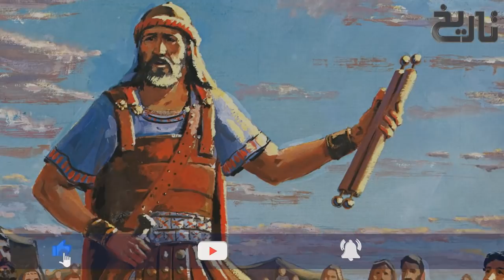Hajjaj Bin Yousaf Ep15 | Attack on Raja Dahir's Kingdom With Elephants & Help of Arab Rebels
Abū Muḥammad al-Ḥajjāj ibn Yūsuf ibn al-Ḥakam ibn ʿAqīl al-Thaqafī (Arabic: أبو محمد الحجاج بن يوسف بن الحكم بن عقيل الثقفي; Ta'if 661 – Wasit, 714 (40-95 AH)), known simply as al-Hajjaj ibn Yusuf (Arabic: الحجاج بن يوسف, romanized: al-Ḥajjāj ibn Yūsuf), was probably the most notable governor who served the Umayyad Caliphate. He began his service with the Umayyads under Caliph Abd al-Malik (r. 685–705), who successively promoted him as the head of the caliph's shurta (security forces), the governor of the Hejaz (western Arabia) in 692–694, and the practical viceroy of a unified Iraqi province and the eastern parts of the Caliphate in 694. Al-Hajjaj retained the last post under Abd al-Malik's son and successor al-Walid I (r. 705–715), whose decision-making was highly influenced by al-Hajjaj, until his death in 714.

As governor of Iraq and the east, al-Hajjaj instituted key reforms. Among these were the minting of silver dirhams with strictly Muslim religious formulas instead of the coins' traditional, pre-Islamic Sasanian design; changing the language of the dīwān (bureaucracy) of Iraq from Persian to Arabic; and the introduction of a uniform version of the Quran. To revive agricultural production and increase tax revenue, al-Hajjaj expelled non-Arab Muslim converts from the garrison cities of Kufa and Basra to their rural villages of origin and collected from them the jizya (poll tax) nominally reserved for non-Muslim subjects and oversaw large-scale canal digging projects. In 701, al-Hajjaj, with reinforcements from Syria, crushed a mass rebellion led by the Kufan Arab nobleman Ibn al-Ash'ath whose ranks spanned the Arab troops, Muslim converts and religious elites of Iraq. Consequently, al-Hajjaj further tightened control over the province, founding the city of Wasit to house the loyalist Syrian troops whom he thereafter relied on to enforce his rule.

Al-Hajjaj was a highly capable though ruthless statesman, strict in character, and a harsh and demanding master. Widely feared by his contemporaries, he became a deeply controversial figure and an object of deep-seated enmity among later, pro-Abbasid writers, who ascribed to him persecutions and mass executions.

In this series you will know all the details about his Origin early life career Relations with the caliphs & his Death and legacy.